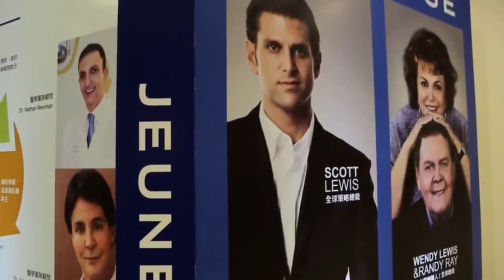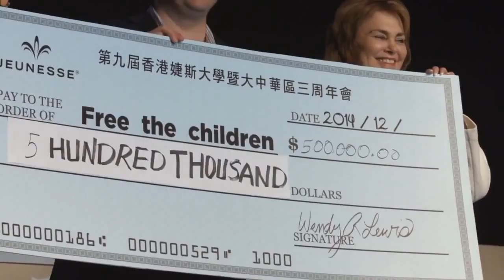第九屆香港婕斯大學暨大中華區三周年慶